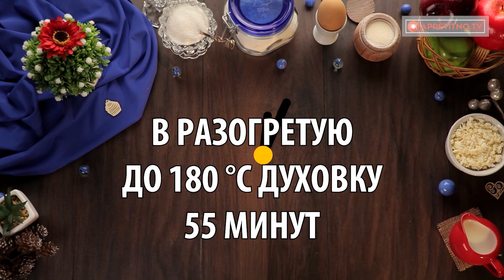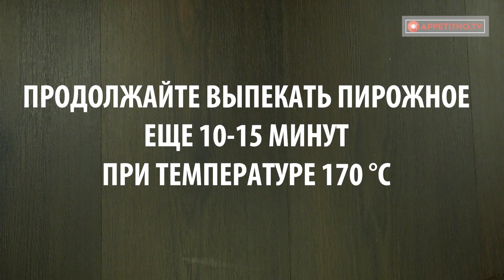Совсем нескучно! Пирог с яблоками еще может удивлять! | Appetitno.TV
Ингредиенты:
700 г творога
160 г муки
200 г манной крупы
10 г разрыхлителя
1 ч.л. ванильного сахара
2 яйца
200 г сахара
2 яблока
250 мл теплого молока
1 ст.л. сливочного масла
Для декора:
1 ст.л. сахарной пудры